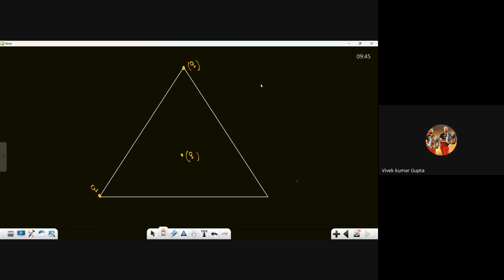Electric Potential Energy | 12th NEET Physics | 20th May, 2024